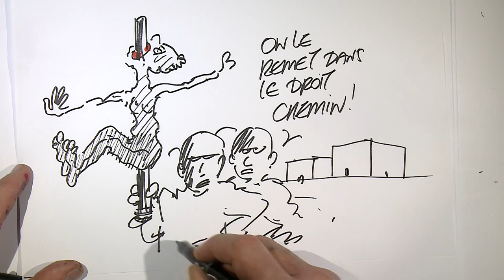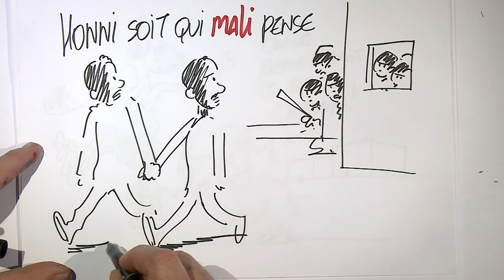Maxime poma - Concours International de Plaidoiries pour les Droits de l'homme 2019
"L'intolérance et la haine de la différence"